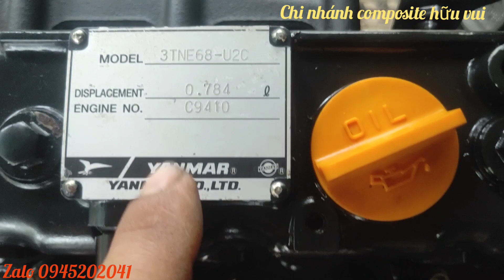3TNE68 XÁC NHỎ 15HP (XÁM ĐEN) NGHĨA ĐỊA